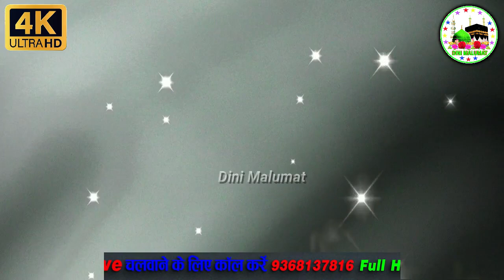पब्लिक कर रही बबाल रज़वी मदारी नारो का || प्रधान जी ने समझाया फिर हुआ जल्सहा || Mufti Kashif Saeed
titile - जल्सहा यह तक़रीर सुन कर रोने लगे लोग
Video Editor = mushtaq Khan
Camera Man = mushtaq Khan
Label = dini malumat
Voice = Mufti Kashif Saeed
shooting place = padaratpur bareilly
This Programm Venue And Place Bareilly Sharif up india

सुनले ऐ जालिम क्या तुझे दिखता नहीं बरेली में पहली बार
New Famous Kalam.
syed muhafiz ali Madari Makanpuri

ताज़िया से मन्नत माँगना ढ़ोल बजाना जायज़ या नहीं
New Famous Kalam.
Syed Muqtada Hussain miyan Makanpuri

ढोल बजाना जायज हैं | कान खोल कर सुन लो
New Famous Kalam.
Syed Intishab Husain Qadiri Madari

मुहर्रम में ढोल ताशा बजाना जायज़ है
New Famous Kalam.
Mufti Shafique ul Quadri Mumbai

 • बरेली में पहली बार खोली मौलबीओ की पोल🌹

Full Bayan 2023
mufti safiqul qadri

 • दिल्ली में पहली बार मचा कोहराम 2023🌹

         दिल्ली में पहली बार मचा कोहराम
mufti syed shajar ali jafri makanpuri

 • महफिल दीवानी हुई ...

aslam nizami qawwali

 • सय्यद को बुरा कहने वालो तुम्हारा क्या होगा
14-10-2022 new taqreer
Syed Shajar Ali Madari Makanpuri

      Clarification:
As all you know we have a Islamic Channel 'dini malimat'. We are providing news with verified reference and proofs. We always follow the Youtube community guidelines and Indian Government guidelines.

 Our Director / Mr. Mushtaq Khan